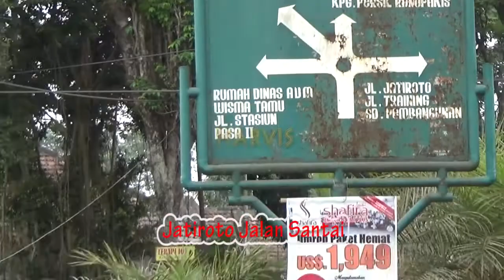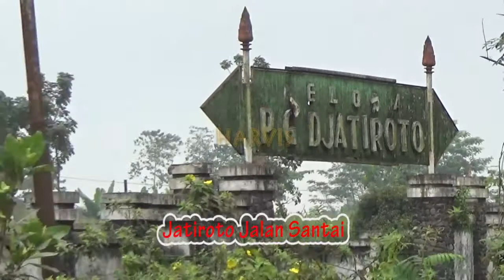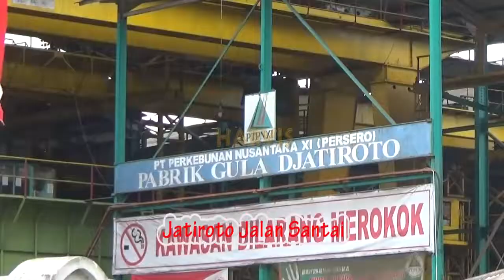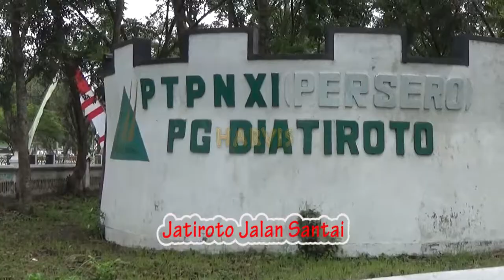Jatiroto Lumajang Jalan Santai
Jatiroto Jalan Santai dalam rangka HUT RI